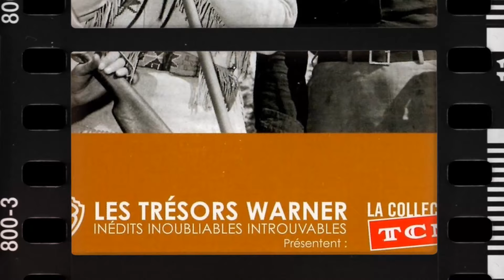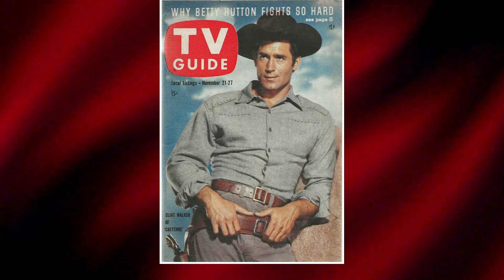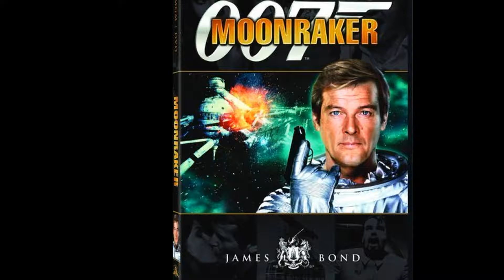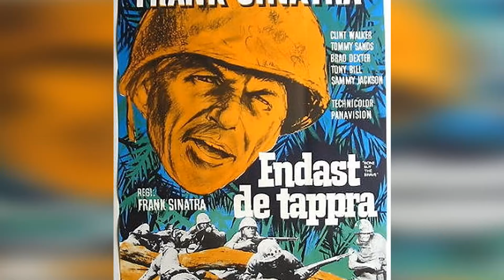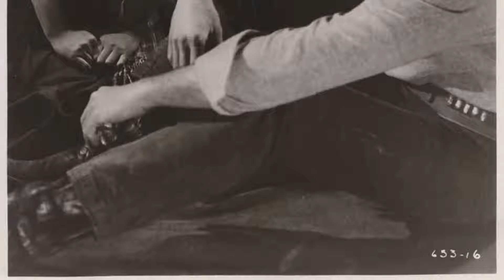WOW! Clint Walker's Daughter Confirm the Rumors About His Private Life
Hola! Bienvenidos a Film Noir & Beyond! Take a journey with us as we unveil the wonders of our latest video, 'WOW! Clint Walker's Daughter Confirm the Rumors About His Private Life'. From ancient ruins to vibrant cultures, get ready to explore the world!